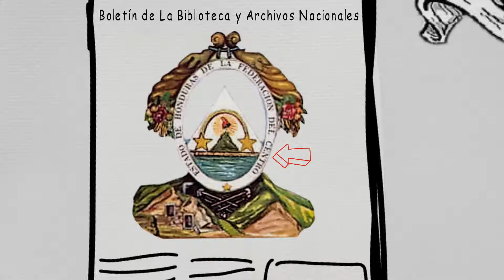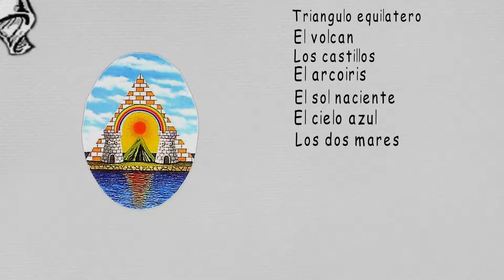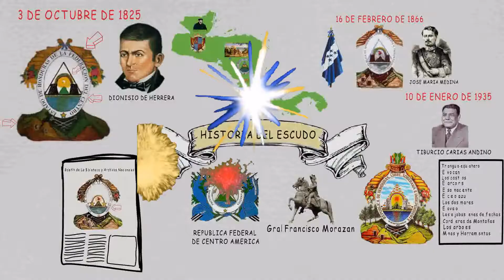Escudo nacional de Honduras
Damos a conocer la historia del escudo nacional de Honduras de forma animada y resumida.